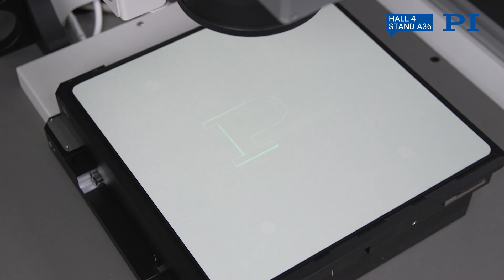Visit PI at Measurement World 2019 in Paris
Join Physik Instrumente (PI) at Measurement World 2019 from the 24th to the 26th of September.
Hall 4 / stand A36.